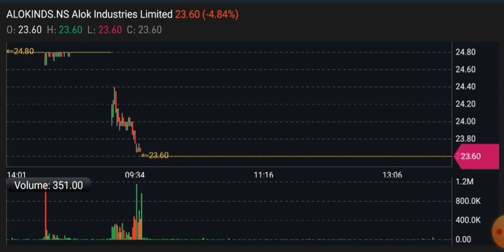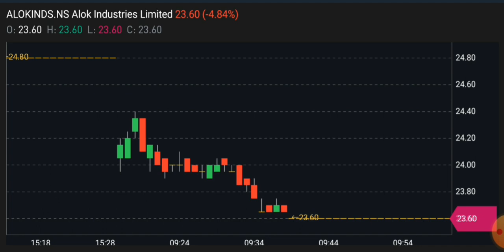Alok industries share latest news || Share Market Advisor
Alok industries share latest news || Alok industries share analysis || Share Market Advisor